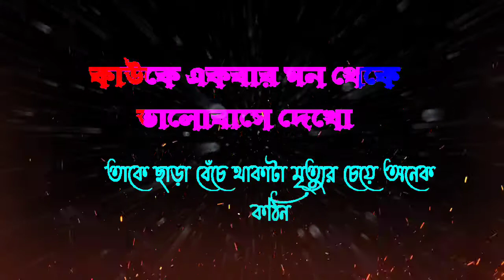heart touching WhatsApp status sed love shayari ভালোবাসার কষ্টের সাইরি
ভালোবাসার মধ্যে যাওয়া মানুষের মনের কিছু কথা তুলে ধরলাম সাইরি ভিডিও আকারে।আশা করি সবার ভালো লাগবে ভালবাসার মধ্যে শুধু দুঃখই পাওয়া যায় এটা প্রমাণ সবার পেয়ে থাকে আশা করি ভিডিওটা ভাল লাগবে যদি ভাল লাগে লাইক কমেন্ট শেয়ার করতে পারো

গিরগিটি রং বদলায় জীবন রক্ষার্থে

Noshi travel lifestyle

যদি ভালো লাগে আমার এই ভিডিওটি তাহলে লাইক কমেন্ট শেয়ার করো

_________________tag_________________